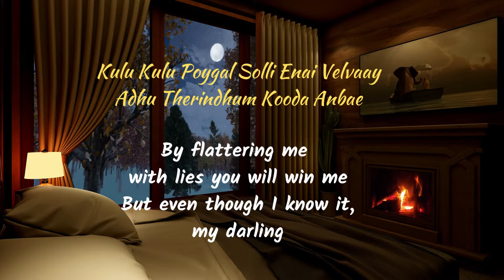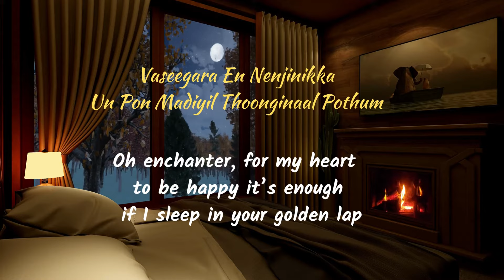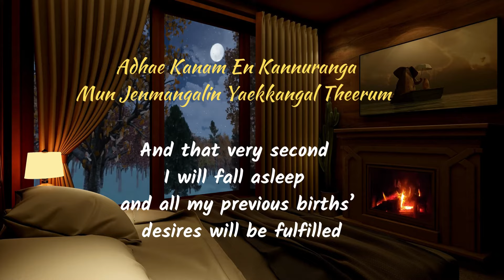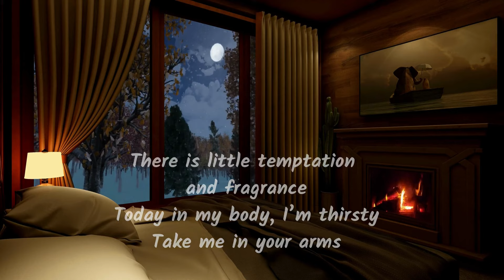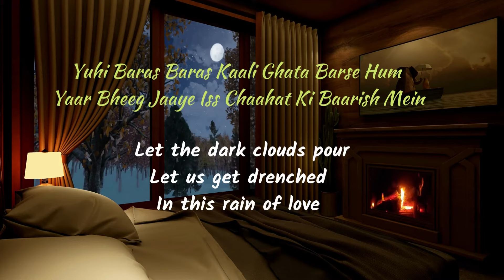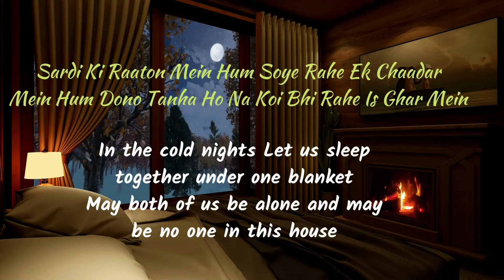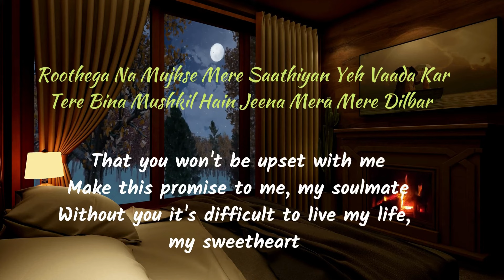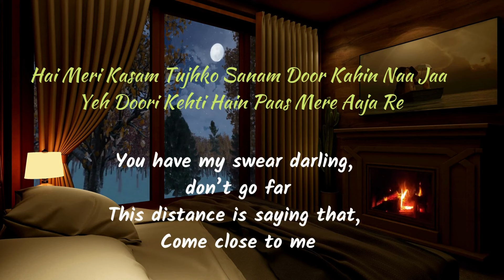Vaseegara X Zara Zara | Lyrics with English Translation | Bombay Jayashri | Harris Jayaraj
Timestamp :)
0:00  Use Headphones 🎧︎
0:03 Vaseegara
04:50 Zara Zara
Making this video for you guys took a lot of time and hard work. Don't forget to give your feedback in comments I DON'T EARN FROM THIS. IT'S COPYRIGHTED. IT'S JUST FOR ENTERTAINMENT AND COMMERCIAL PURPOSE...
This video is purely fan-made, and will not be used for profit or illegal sharing. Non-profit, educational, or personal use tips the balance in favour of faith use. If any song is in violation of the copy right you own, then please let me know, I shall remove it from my YouTube channel.